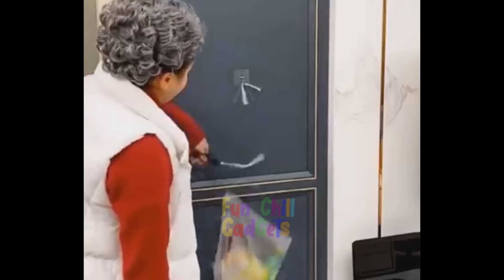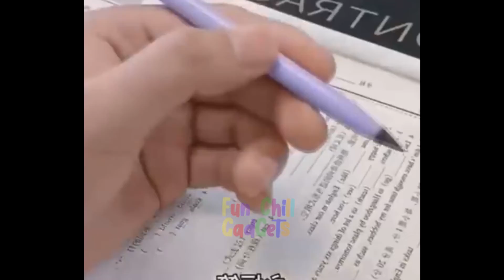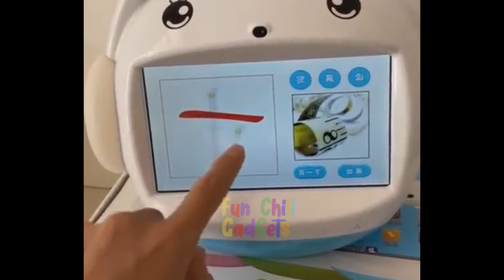Cool Gadgets!😉Smart Appliances For Every Home Kitchen/Beauty/Tech Tiktok⭐💯⚡ #158